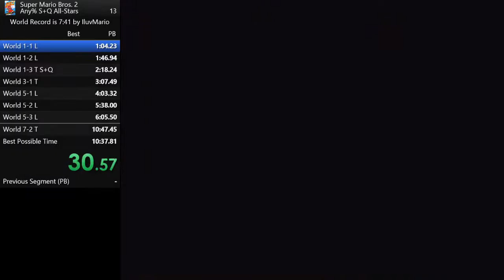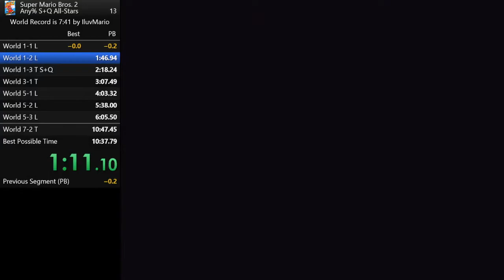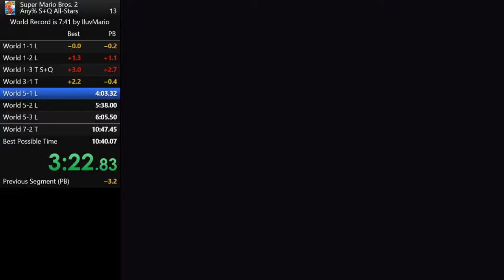Super Mario Bros. 2 Any% All-Stars Speedrun in 9:44